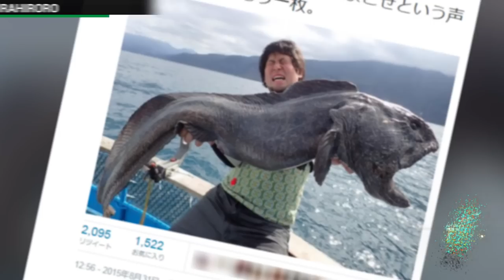Fukushima fish? Giant wolffish caught by Japanese fisherman near Hokkaido - TomoNews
SHIRETOKO, JAPAN — A viral photograph has rocketed Japanese fisherman Hiroshi Hirasaka to internet fame after he captured a gigantic fish in the waters off northern Japan near eastern Russia.

Hirasaka last month set off on a fishing tour around the Shiretoko peninsula of Japan's northern island of Hokkaido, where wolffish live near the seafloor, 50 to 100 meters below water surface.

The photo of the massive fish went viral globally after Hirasaka posted it to Twitter.

The species normally grows up to 1.2 meters in length, but the beast Hirasaka reeled in was nearly two meters long.

"It was worth flying to Shiretoko twice within three months, and this guy is absolutely awesome!", said Hirasaka.

So what happened after that picture? Hirasaka said he grilled the fish and ate it.

Some people threw out the idea that the size of the freakishly huge catch might due to radiation from the 2011 Fukushima nuclear disaster.